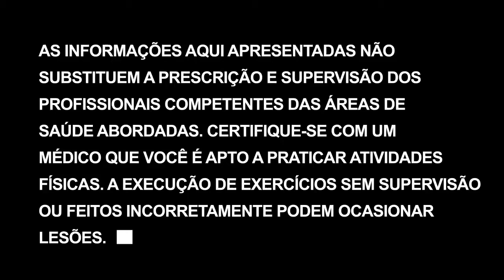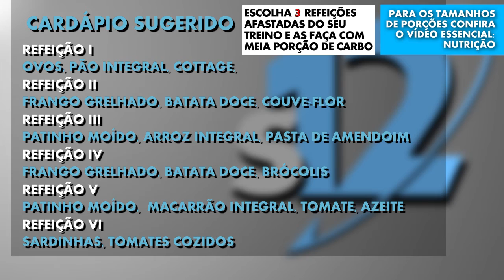Como se alimentar após a dieta do Super 12 | Transformação corporal em 12 semanas - Dia 80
Você não quer simplesmente voltar ao que você era após passar por todo esse processo, certo? Confira algumas estratégias para se manter com o corpo que você conquistou.